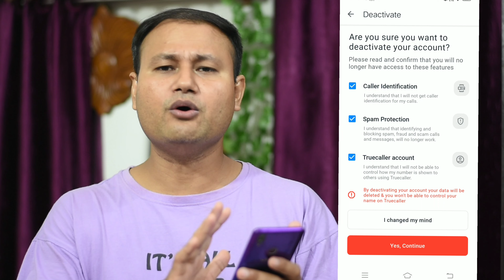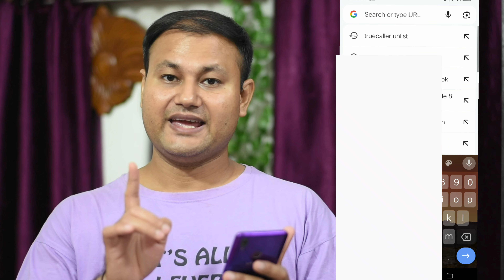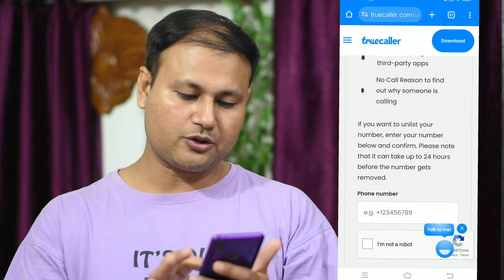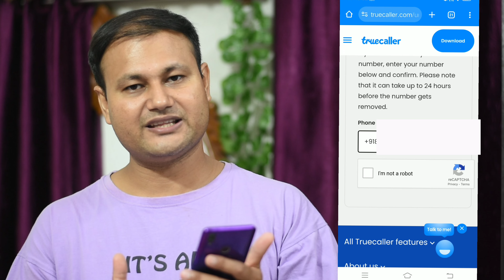True Caller এ ভুল নাম শো করে ঠিক করতে চান | ট্রুকলার থেকে নিজের নাম ডিলিট করতে চান ?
True Caller এ ভুল নাম শো করে ঠিক করুন | ট্রুকলার থেকে নিজের নাম ডিলিট করতে চান ?

Soumen Mondal